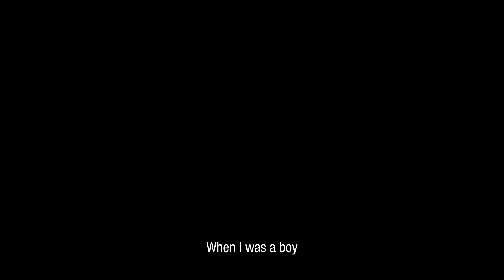FIFA 19 - E3 2018 UEFA Champions League Reveal Trailer | PS4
EA SPORTS™ FIFA 19 officially launches worldwide September 28 on PlayStation 4.  Experience the world's most prestigious club competition in FIFA 19 with the addition of the UEFA Champions League: _

Achieve European glory with your favourite club in Career Mode or the all-new standalone UEFA Champions League mode. Discover the exciting finale of Alex Hunter's story in The Journey: Champions. Build your dream squad with live UEFA Champions League and Europa League content updates in FIFA 19 Ultimate Team. No matter where or how you play FIFA 19, you can experience the greatest club football competition in the world.

“UEFA Champions League Anthem (EA SPORTS FIFA Remix)”
Remixed by Hans Zimmer feat. Vince Staples